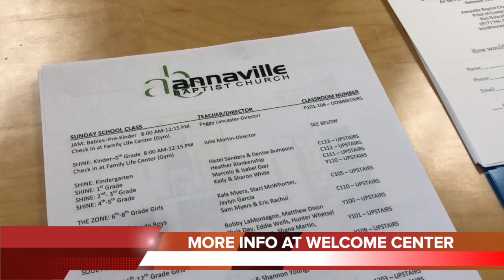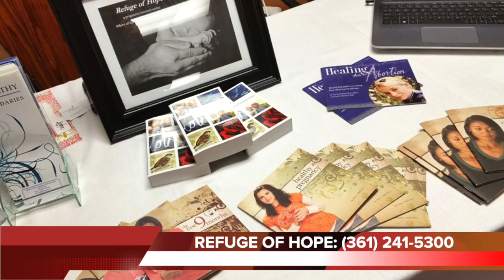The Annaville Report: Sun Jan 20, 2019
Here are the news and announcements for Annaville Baptist Church on January 20, 2019. As always, please make sure to check back each week for any changes or updates! Filmed on location with Alan Harwell, Megan Rosas, and Shana Martin at Annaville Baptist Church.

Footage: "Surrendering The Secret - Healing the Heartbreak of Abortion"